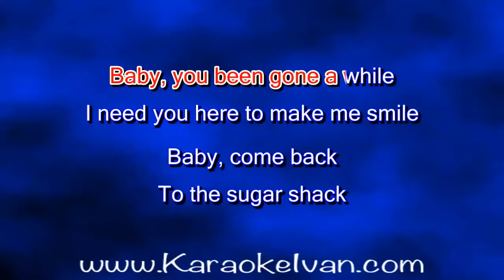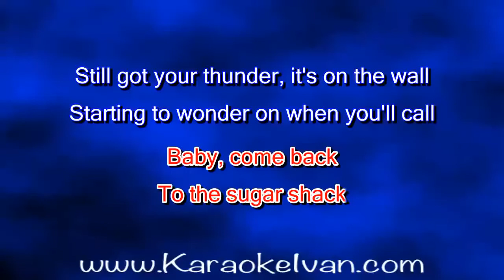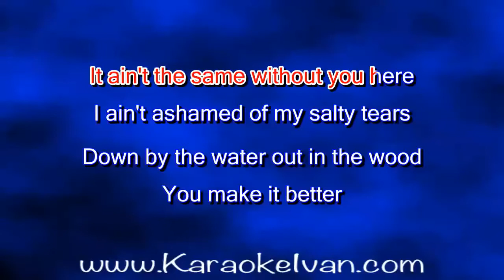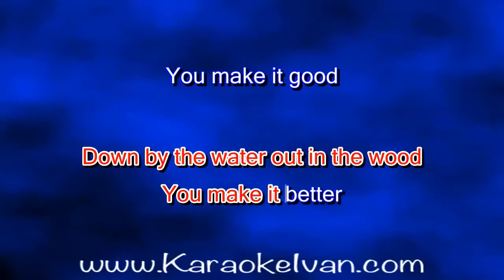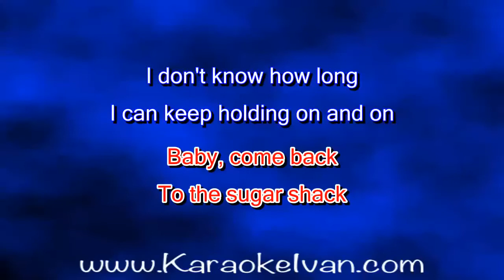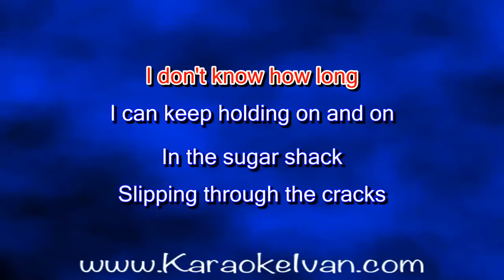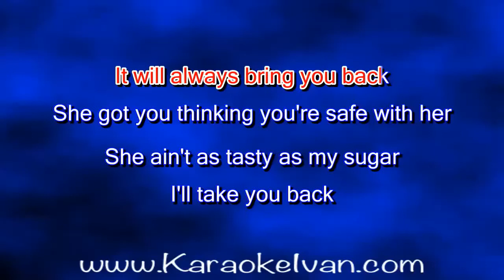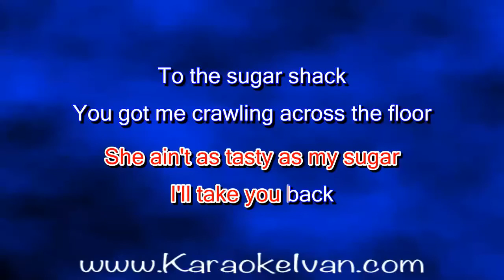Beth Hart - Sugar Shack KARAOKE